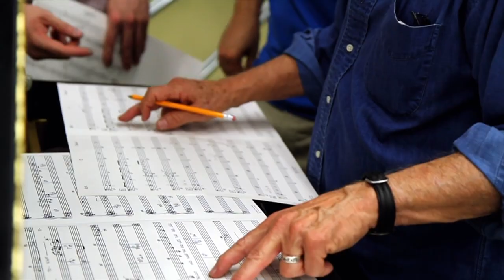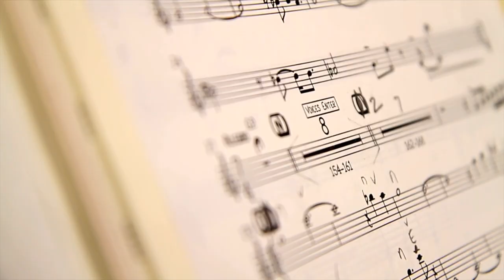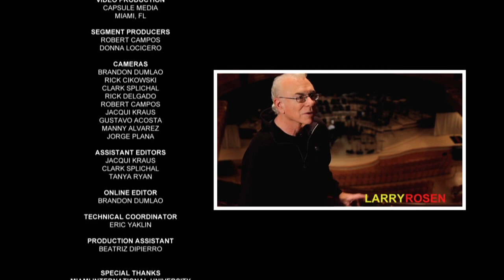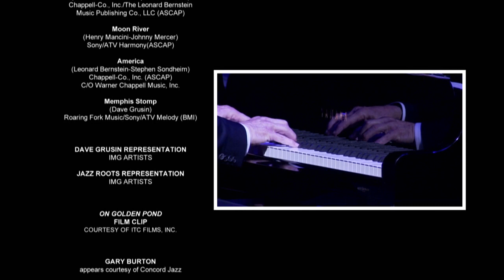Dave grusin An Evening With Dave Grusin 2010 720p